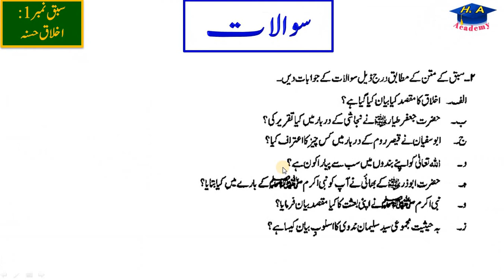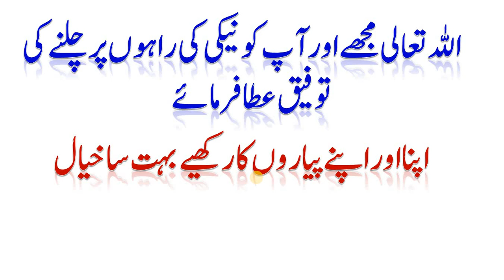class 9 urdu new book chapter 1 question 5،6 and 7 || اخلاق حسنہ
Regards:
HIGH AIMS ACADEMY
Book: Urdu new book
Class: 9th

Relevant Searches :
Urdu Class 9 SNC 2024
تشریح
مرکزی خیال
سوال اور جواب